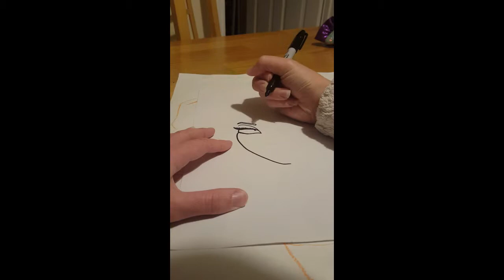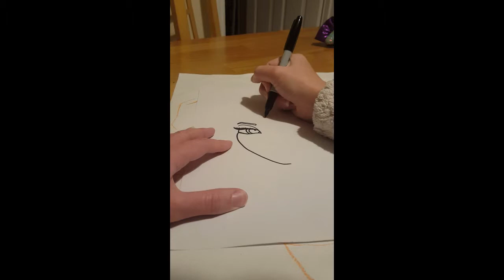Drawing: Elsa from Frozen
Me drawing Elsa from Disney's Frozen.
My wonderful fiance is playing guitar for you whilst you watch.